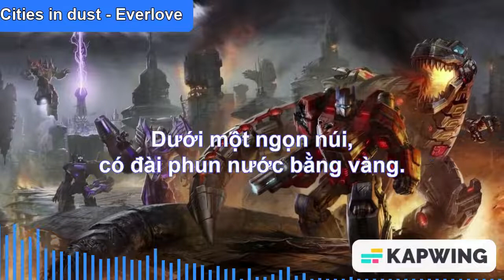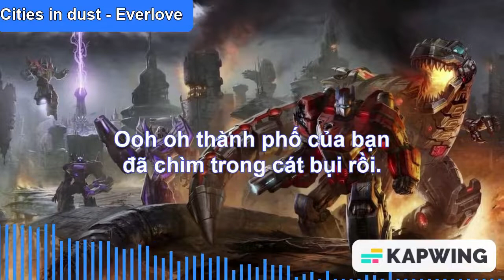[Vietsub] Cities in dust - Transformers Fall Of Cybertron song [by Everlove]